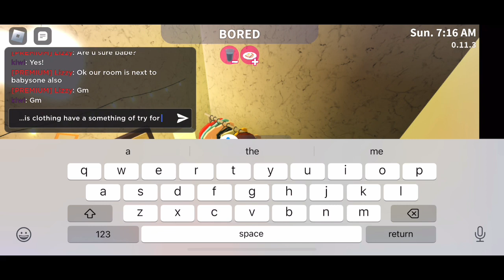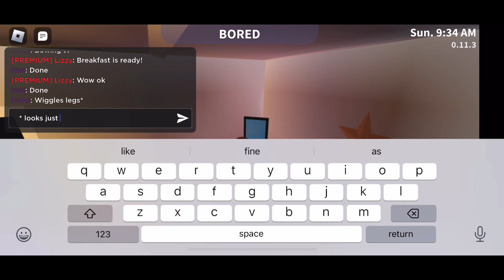Chill routine on the sit for relax be a peace the calm 🧖🏾‍♀️☺️roblox|Angelbunny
꧁𝓗𝓲,𝓐𝓷𝓰𝓮𝓵👼🏾☁️
~☁️Roblox join a sever Groups🔍:

~💬𝓐𝓷𝓰𝓮𝓵𝓫𝓾𝓷𝓷𝔂 𝓪𝓫𝓸𝓾𝓽 𝓶𝓮:💬 ~
Hi guys everyone a l playing games bloxburg become can future want like something youtubers roblox of many years Games always roblox too much everyone people lots contact a world country have lots than so will happy contact kind,nice,chat talks always 👼🏾✨☁️

♡🧸My Soical media care:♡

➵♡Twitter:🕊 (wait for soon account create new)
➵♡👾Discord sever:iiHoneyvictoriax #6754

l wait just for yet finished...😖
(Or can want search find for merch
Teerspring: Angelbunnyi) ♡

✧🦋what for use edit video🎥📲✧:

✧📱iMovie (Sound effects with on music a favourite 🎶)
✧📱vllo (Sound effects🎶)
✧Kinemaster (green background for intro)🦋
✧📱FlimoraGo

✧🦋what for use edit thumbnails?✧

✧🖊MagicEraser✨
✧✨PicMonkey
✧📱🖌PicsArt (use need thumbnails)
✧📕🖊Phonto with (Dafont📝)

“💬Else has more questions? 🍵”

✧✰⋆.• What you want like become youtubers roblox future?✧✰⋆.•

🔍A: ooo, yes l like youtubers roblox bloxburg  whole love it!🌸🍃🦋

🎬Why did you always games bloxburg?

🔍A:Because l like this fun games join always love it want games future like become a Bloxburg 🦋

𝓵 𝓵𝓸𝓿𝓮 𝔂𝓸𝓾 𝓼𝓮𝓮 𝓵𝓪𝓽𝓮𝓻 𝓿𝓲𝓭𝓮𝓸 𝓫𝔂𝓮☁️꧂